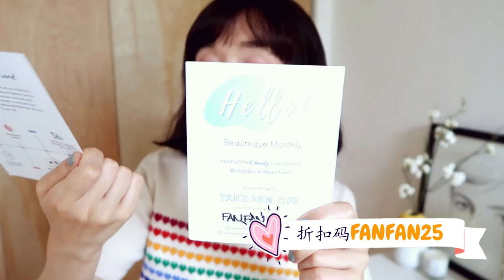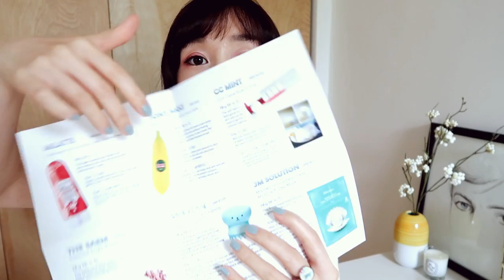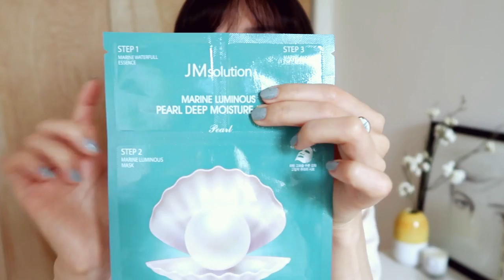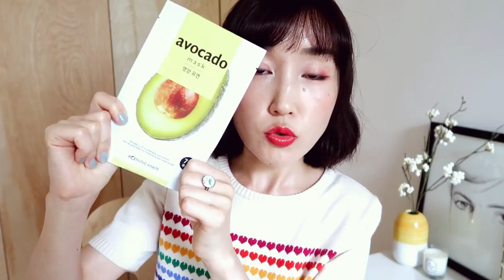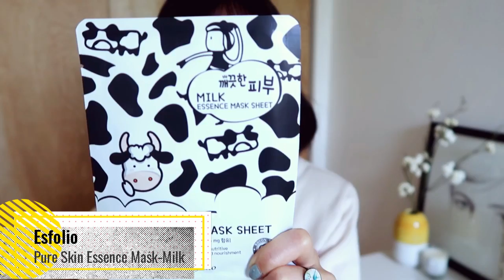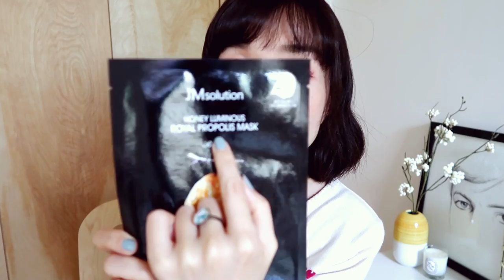【开箱🎁+福利】K-Beauty Beauteque Unboxing|韩国美妆护肤惊喜订阅盒分享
大家好🤗今天的视频特别卡哇伊😊我收到了来自做韩国美妆护肤品网站(beautequemonthly.com)的一个惊喜订阅盒。今天跟大家分享开箱有哪些好东东。拍完视频的我灰常稀饭里面的东西。拿好小板凳，一边吃饭一边看视频吧😏开箱始于（03:50）
【网站信息】
~价格~
▶ Beauty Box的价格每月$24.(包含价值$65左右的产品)
▶ Mask Maven的价格每月$15(包含价值$30的产品)
~订阅方式~
每月订阅（month to month)和预付订阅(3, 6,12 months)。全年
预付订阅最为划算。
▶ Beauty Box 每月订阅$24，预付一年$22/月。
▶ Mask Maven 每月订阅$15，预付一年$13/月。

💰福利💰
🔸微博+B站➯Fanfan英美随手拍
🔸油管：Fanfan's vlog
🔸个人微博+Instagram➯MiaFanfan👩🏻